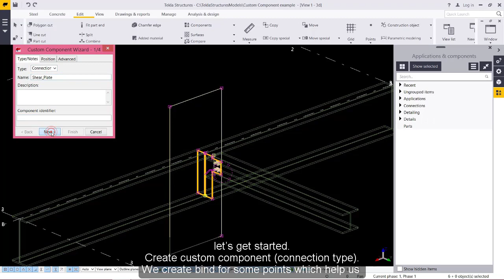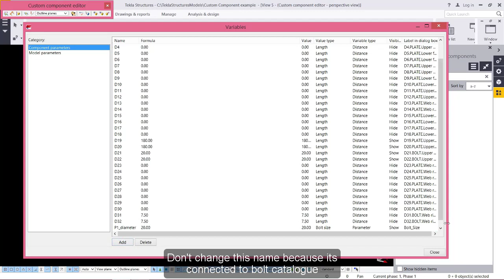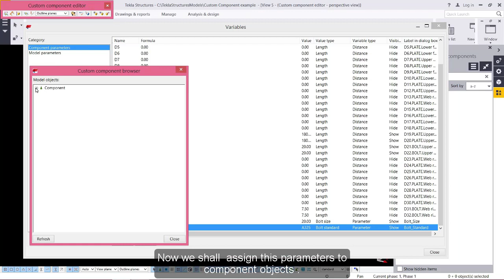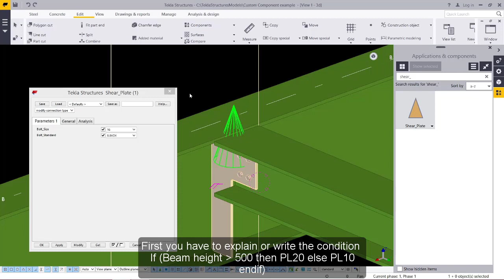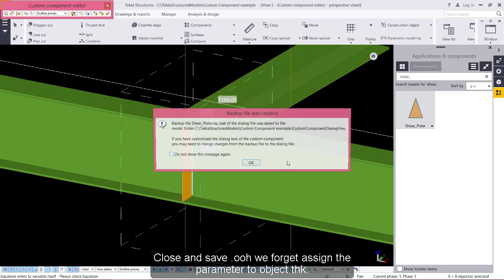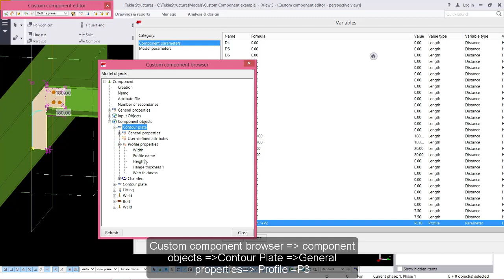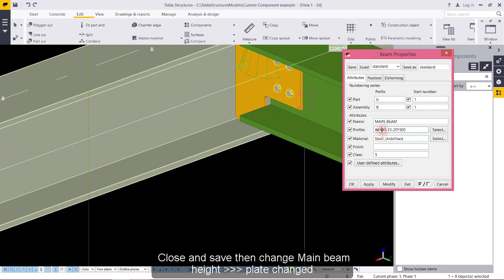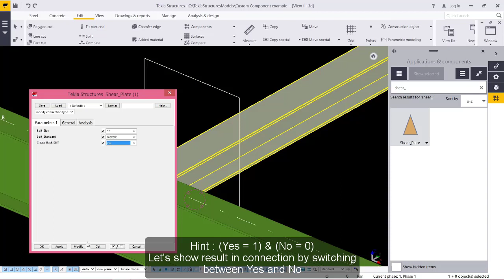Custom Component Lesson 2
Tekla Structures
Hello everyone !
This Osama from Tekla Tips & Tricks
This 2st lesson of a series which we shall discuss the custom component in Tekla Structures
Lesson (2) :
1-we add parameter to bolts properties (size &standard) shall complete all properties in upcoming videos.
2-start using formula and create if condition (logical condition).
3-write profile by text and number (“PL”+Parameter).
4-using object properties like reference and creation.

Stay tend for the upcoming videos , we shall discuss more options .
Your feedback are more than welcome